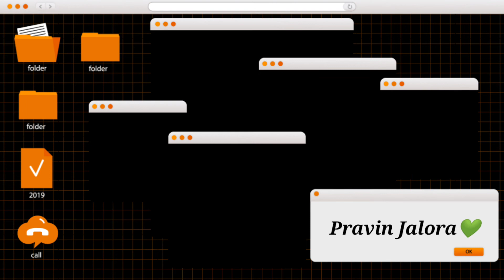Mumbai - Nashik Highway Road 🛣️ || AH 47 ❤️